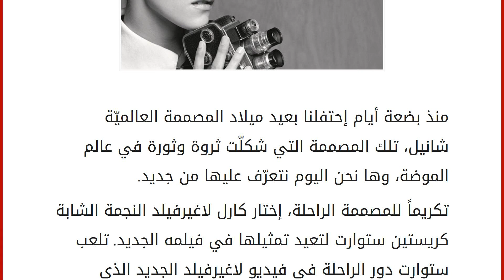تعرّفوا إلى شانيل الجديدة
إقراألمقال كاملا :
منذ بضعة أيام إحتفلنا بعيد ميلاد المصممة العالميّة شانيل، تلك المصممة التي شكلّت ثروة وثورة في عالم الموضة، وها نحن اليوم نتعرّف عليها من جديد.
تكريماً للمصممة الراحلة، إختار كارل لاغيرفيلد النجمة الشابة كريستين ستوارت لتعيد تمثيلها في فيلمه الجديد. تلعب ستوارت دور الراحلة في فيديو لاغيرفيلد الجديد الذي سيطلقه مع مجموعة ميتييه دار الجديدة، حيث تمثلّ شانيل في عمر شبابها.
ليست هذه المرّة التي تطلّ علينا ستوارت مع دار شانيل، فقد تعوّدنا على أناقتها الدائمة في حملات عديدة.